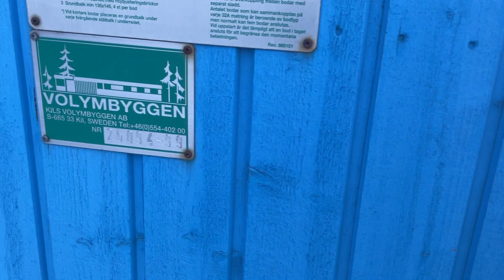Köp Kontorsmodul Moelven K00 på Klaravik